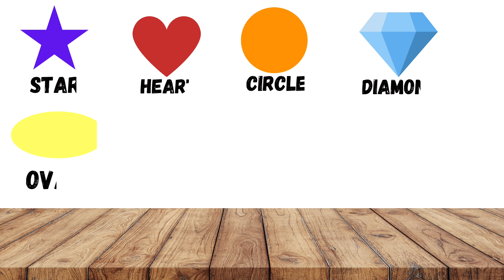Shapes Name | Learn Shapes Name in English | Different Shapes Name Basic English Learning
In this video Lohith Kids Learn school designed an assignment/curriculum base learning for specially Pre School kids to help them learn Shapes Name Shape Recognition  Nursery Rhymes \Preschool learning easily at home place/environment . We explain in each video with 4 skills of learning Listen Speak Read & Write along with computer graphics & animation will keep the kids engage them and make learning easy in a fun way.